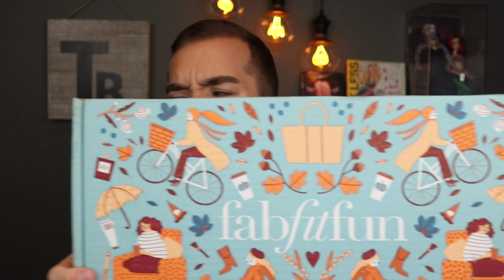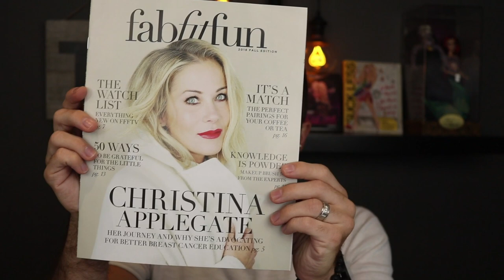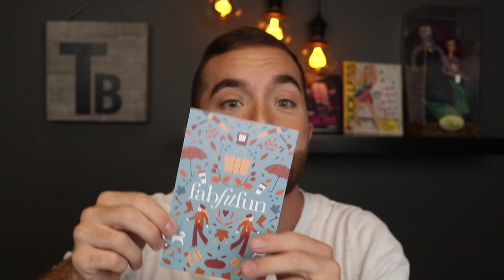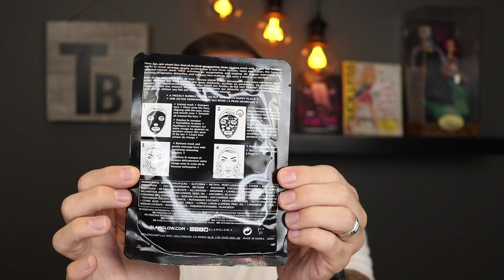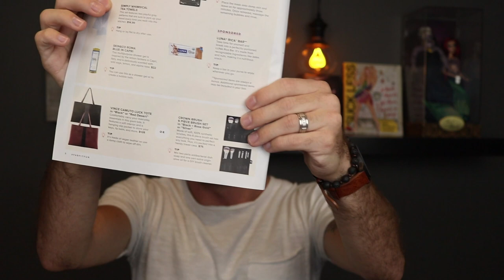Unboxing fabfitfun boite automne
Nous allons découvrir ensemble ce que nous réserve la boîte d’automne Fabfitfun. Je suis énervé !

Bienvenu dans ma vie ! Je m’appelle Tommy et je vous invite à partager avec moi, ma passion pour les produits de beauté. Toujours positif et avec un humour adorable, je vous ferai découvrir tout plein de merveilles. Assoyez-vous, détendez-vous et profitez. Enjoy !